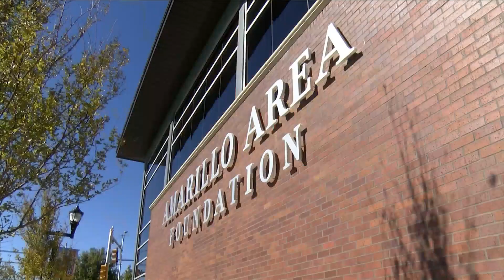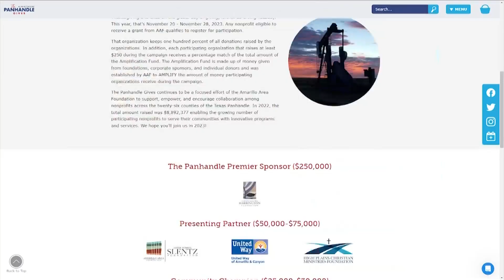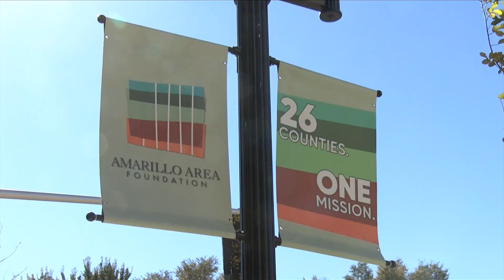Amarillo Area Foundation prepares for Panhandle Gives Campaign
The Panhandle Gives Campaign is an annual event hosted by the Amarillo Area Foundation. It returns this year on November 20th and will end on November 28th.